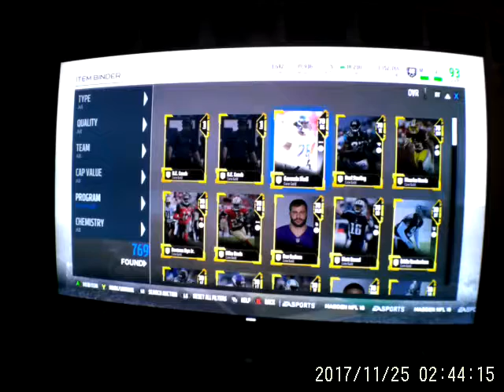Madden 18| MUT 1290